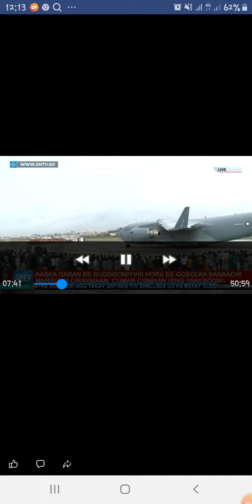AAska marxuum (Eng yariisow)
Eng Yariisow aaskiisa